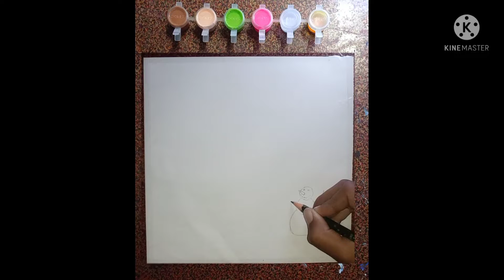Painting Of Night sky christmas Special ! The Indian Art World !